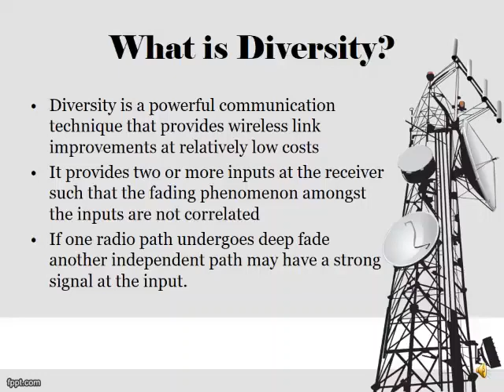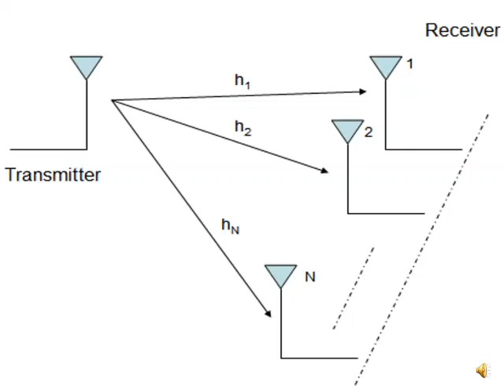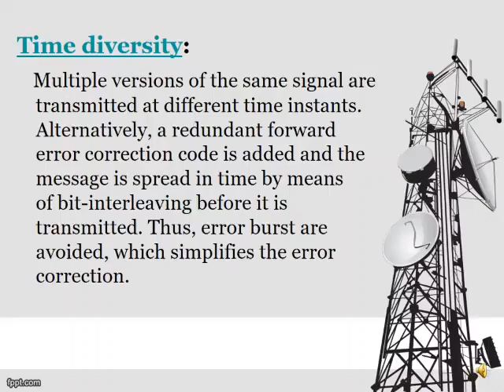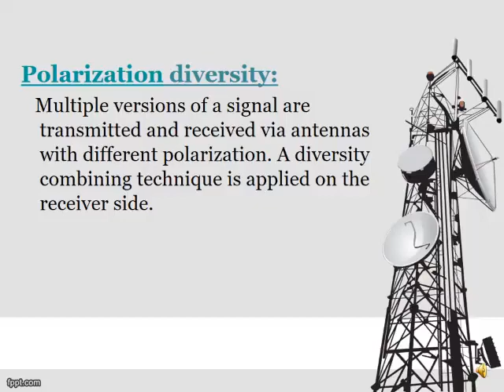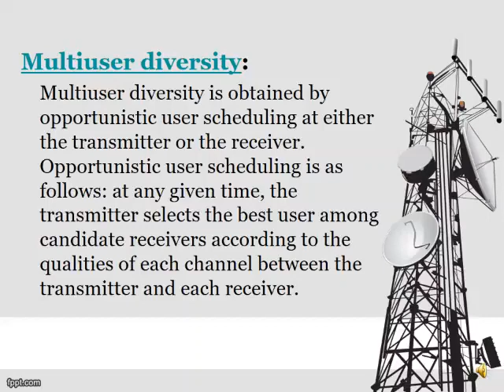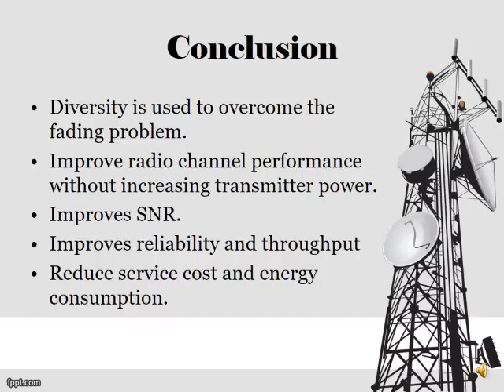What is diversity. telecom lecture.